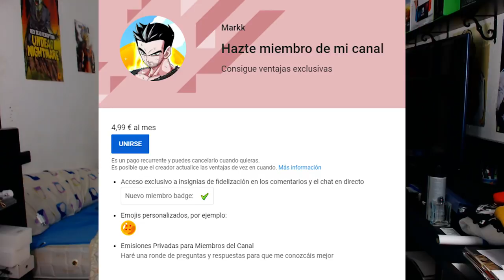NUEVO DLC 8 DE DRAGON BALL XENOVERSE 2